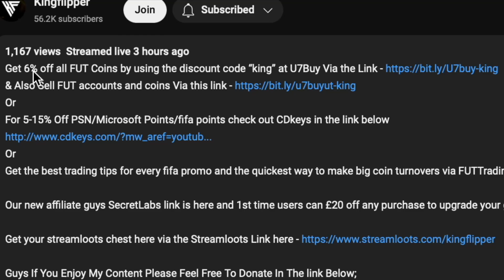FUT Birthday Gennaro Gattuso SBC Completed - Tips & Cheap Method - Fifa 23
yo guys welcome to another FUT Birthday sbc video, this is Gennaro Gattuso, hope it helps and hope you help out the channel